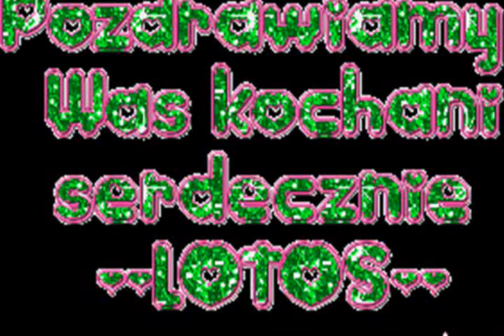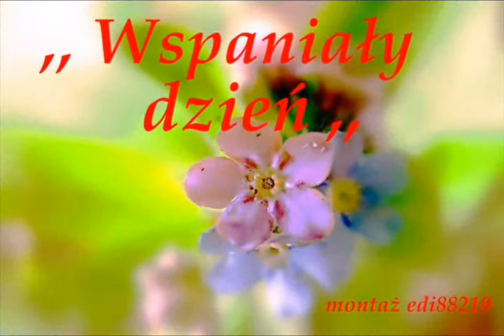✿⊱╮Zespół Lotos - Wspaniały dzień ✿⊱╮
☛ Utworek własnego autorstwa...
tekst ☛ Wioleta Kwiatek muzyka ☛ Andrzej Kwiatek

☛ author's song ...,, Great Day''
Music ☛ Andrew Flower
Words ☛ Wioleta Flower

Dziękujemy wszystkim, którzy odwiedzają nasz kanał...
dla Nas znaczy to bardzo wiele... Dziękujemy Wam że jesteście :)